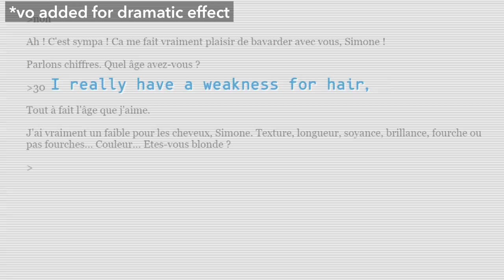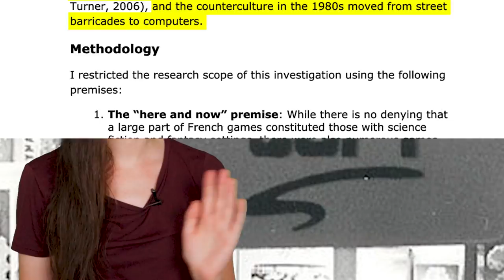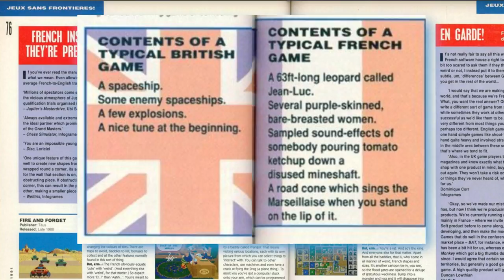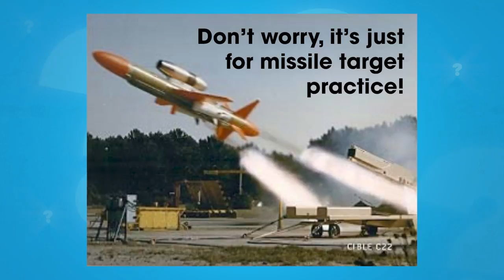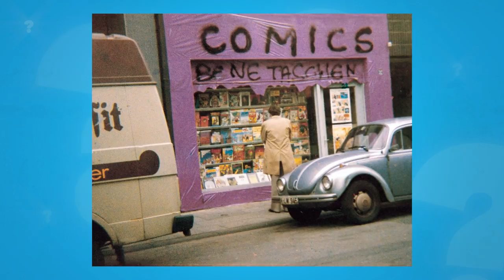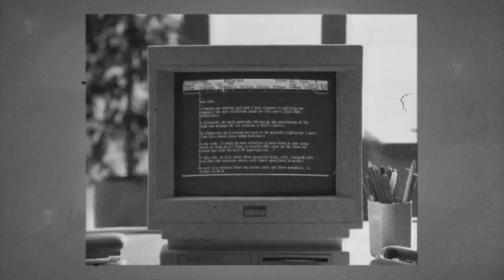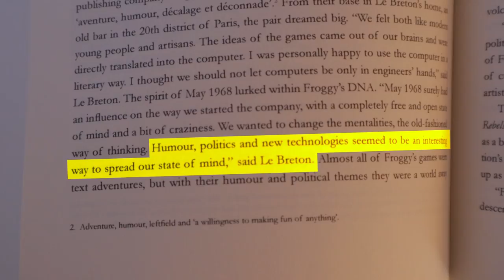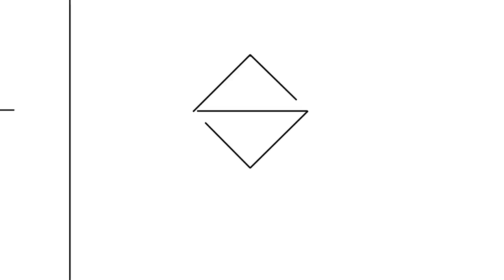Why French games have always been way ahead of their time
France is the second-biggest producer of video games in the world. Franchises like Assassin’s Creed, Dishonored, Life is Strange, and … whatever the hell David Cage is doing, come from French-based companies. So France has had a huge influence on gaming, globally. But what you might not know is how weird and counter-cultural some of France’s early games are! In the 1980s, French game developers were going wild, making games that would fit right in on itch.io today.

0:00 What's up with France?
1:20 Counter-cultural French games
6:28 The games of Muriel Tramis
7:58 Games and French comic books
9:40 France's game industry
12:21 Games go global

Special thanks to Filip Jankowski, author of "Beyond the French Touch: The Contestataire Moment in French Adventure Digital Games" and Tristan Donovan, author of "Replay: The History of Video Games."

GAMES SHOWN IN THIS VIDEO:
La Femme Qui Ne Supportait Pas Les Ordinateurs
Paranoïak
Le Crime du Parking
Baratin Blues
Le Mur de Berlin va sauter
L'Arche de Captain Blood / Captain Blood
Méwilo
Freedom: Warriors in the Darkness
Conspiration / Conspiration de l'an III
Le Bagnard
Chess Simulator
Meurtre à Grande Vitesse
Meurtres en Série
La Bosse des Maths (4éme)
Gobliins
Emmanuelle
Lost in Time
B.A.T.

Modern French indie games referenced:
dont_forget_me
Haven
Dordogne